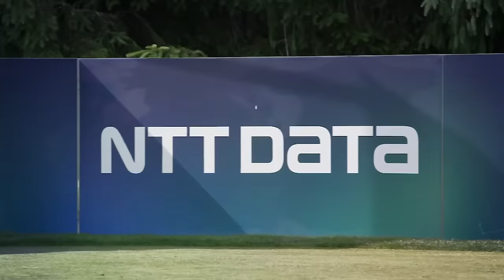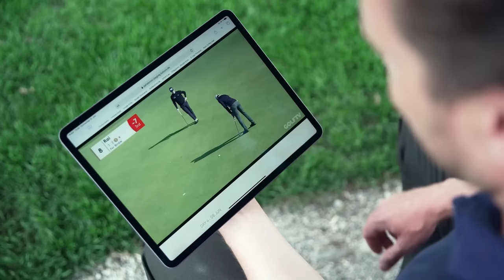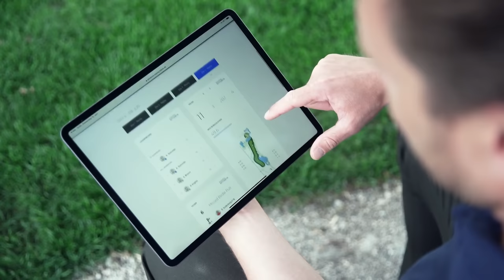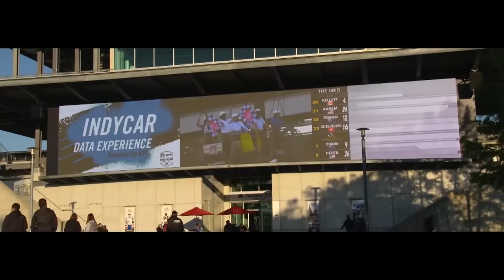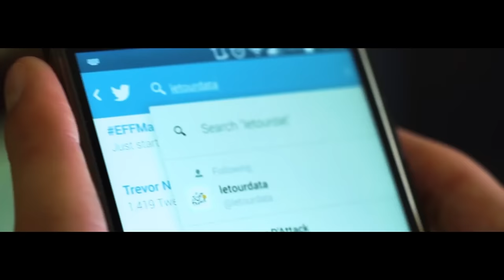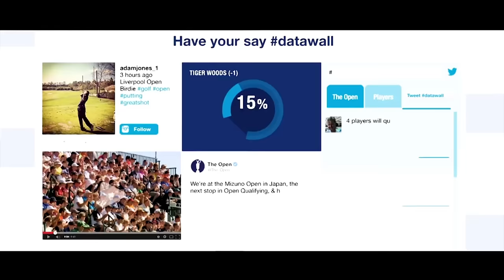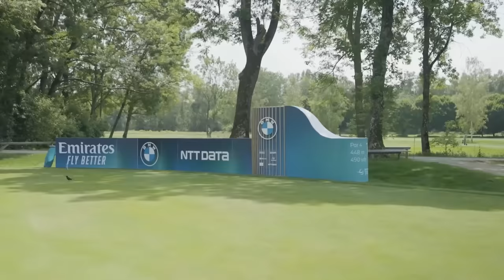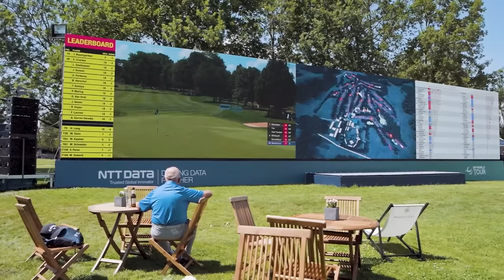Day 1: Unparalleled data and insights from NTT DATA at the BMW International Open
Follow our daily live shows from the BMW International Open golf tournament in Munich. Today: Jörn Plinke, Head of BMW Golfsport Marketing and Partnerships, and NTT DATA's own Paula O'Connell discuss the joys of seeing fans stream in to watch the golf and the introduction of the NTT DATA Wall for the first time at the tournament.

📊 NTT DATA keeps fans in the loop with unparalleled, real-time insights, whether they're at the course for this edition of the DP World Tour, or following the action remotely.